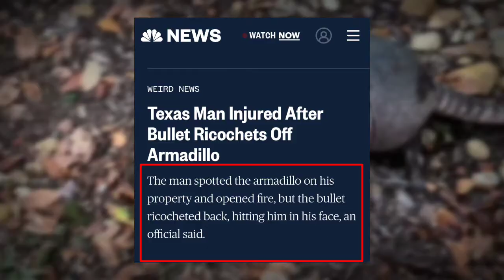यह Animal तोह Bulletproof निकला!😂